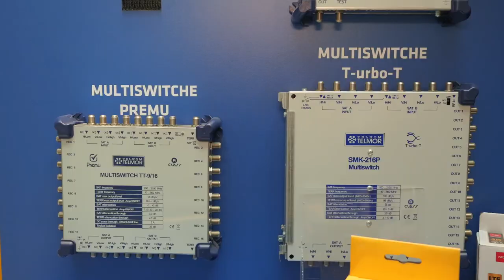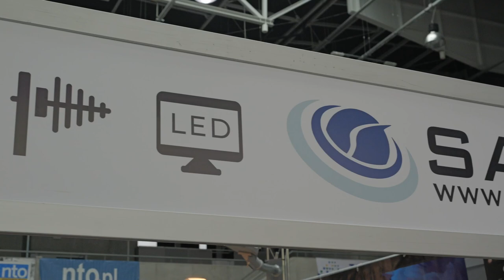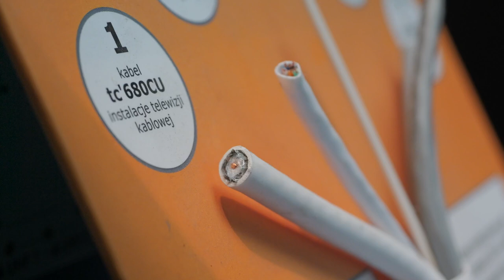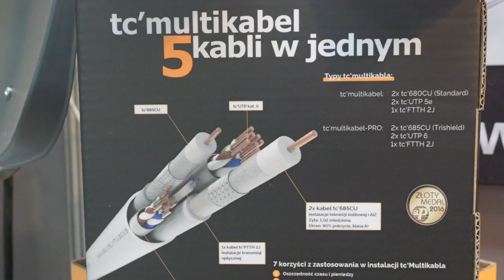Targi Budowlane w Opolu - P.H.U.SATURN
Witajcie! 👋 Zapraszamy Was na relację z Targów Budowlanych w Opolu, gdzie firma SATURN miała okazję zaprezentować swoją szeroką ofertę usług i produktów. 🏡

🌐 ntotargi.pl